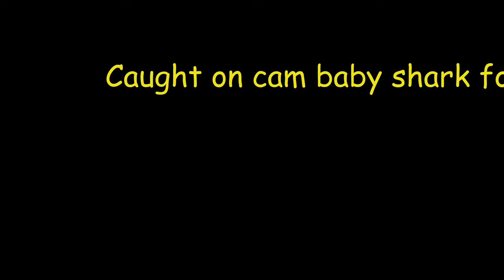Caught on cam Baby Shark following my Grouper catch